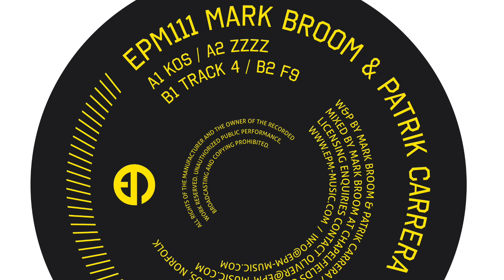Mark Broom & Patrik Carrera | ZZZZ | EPM Music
Artist: Mark Broom & Patrik Carrera
Title: ZZZZ EP
Label: EPMmusic
Cat. No: EPM27V / EPM111
Format: Vinyl / Digital
Released: 8 December 2023

Track Listing:
A1. Kos
A2. ZZZZ
B1. Track 4
B2. F9

Our next EPMmusic release comes to you both digitally and on vinyl with a hefty four-tracker that sees Mark Broom and Patrik Carrera team up for the "ZZZZ EP".

A prolific music artist with over 150 releases under his belt, Mark Broom is best known for Techno but has also crossed music genres with numerous monikers and collaborations on labels including Rekids, Warp, Ifach, M-Plant, Cocoon and Glitterbox, as well as recently reigniting his mighty Beard Man label.

Patrik Carrera's connection to Broom has seen him release on Beard Man, as well as other highly regarded Techno labels like Modularz, Mindtrip, Mord and his own Paranoid Dancer.  He's an artist with an astute approach to composition and a sound firmly rooted in the analogue domain.  His fascination with vintage and modern analogue electronics are the foundation of his work.

Their "ZZZZ EP" pulls no punches, delivering four peak-time Techno tracks that could each be EP openers in their own right.